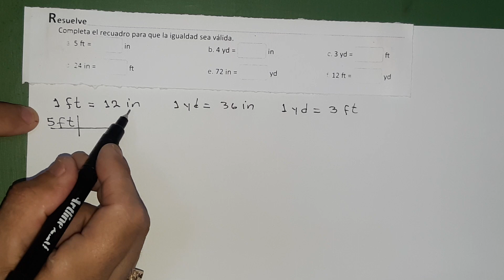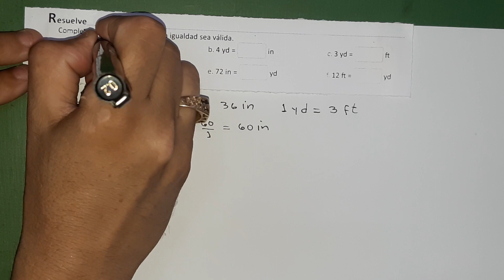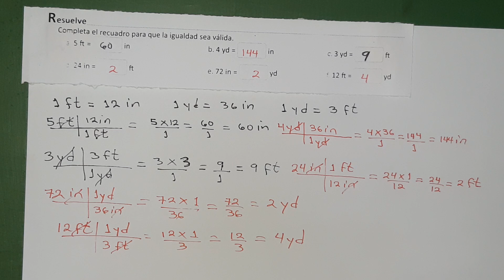1.2 Conversión entre pulgadas, pies y yardas